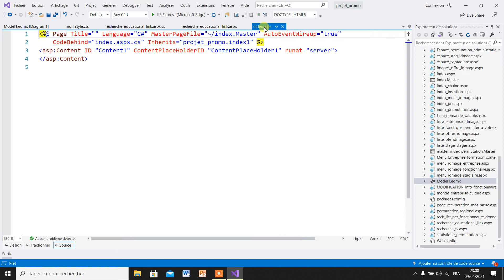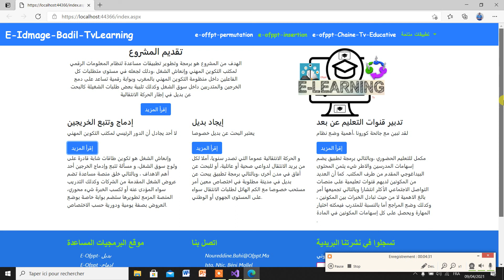#1 تقديم ل مشروع البرمجيات المساعدة لنظام التعليم والتكوين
مشروع متكامل يساهم في رقمنة النظام التعليمي والجامعي والتكويني بالمغرب